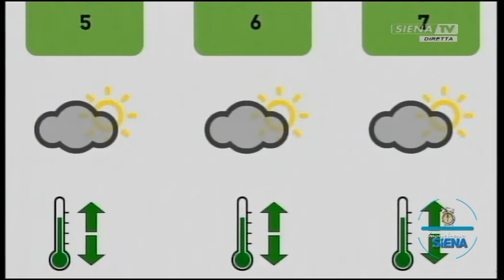Buongiorno Siena (Andrea Corsi, Pino Di Blasio) 02-10-2018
Ospiti: Andrea Corsi vicesindaco di Siena, Pino Di Blasio giornalista La Nazione di Siena.
Sono intervenuti: Marco Biagioli MeteoSiena24.it, Simone Bachini giornalista Italia 7, Fiorino Iantorno, direttore Santa Chiara Lab, Matteo Borsi direttore RadioSienaTv, Duccio Balestracci prof. Ordinario di Storia Medievale Università di Siena.